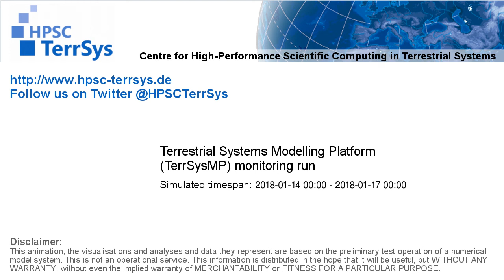TerrSysMP monitoring run 2018-01-14 - remaining unsaturated storage - Europe (72h)